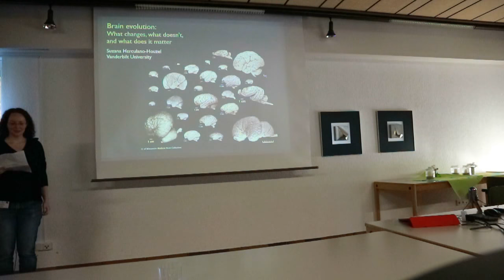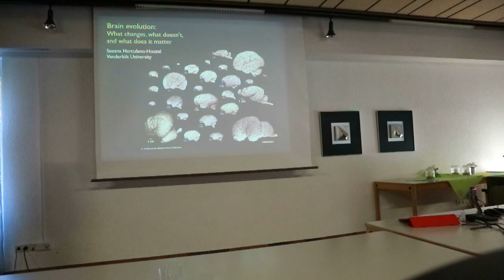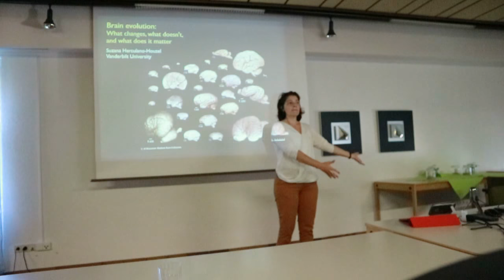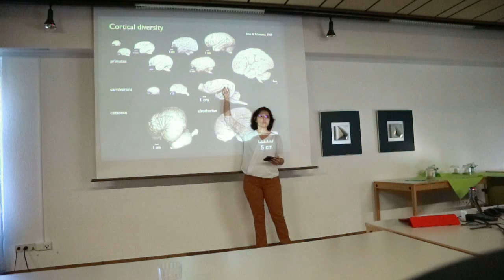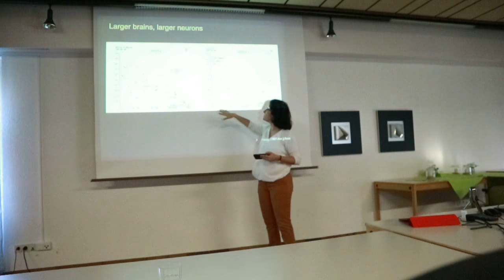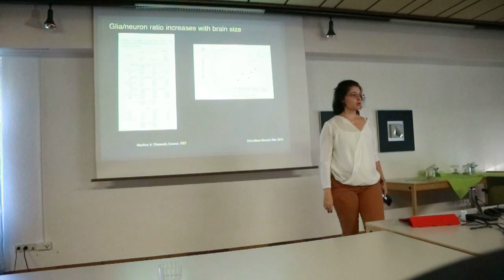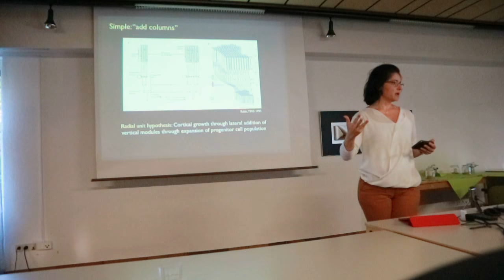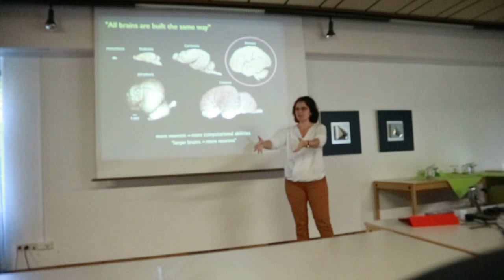NeNa2017 - Suzana Herculano-Houzel (1/3)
NeNa2017 - Brain Evolution: What changes, what doesn't and what does it matter by Suzana Herculano-Houzel